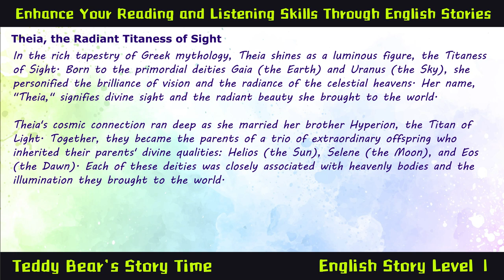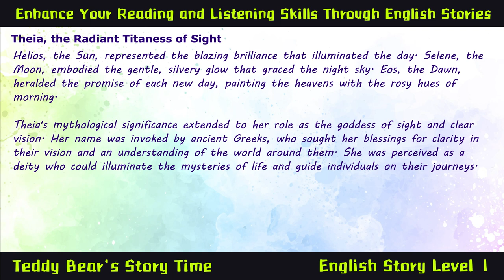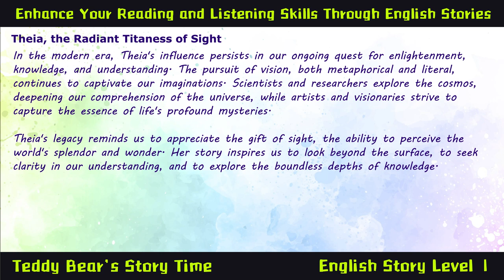Theia, the Radiant Titaness of Sight | Listen Greek Mythology English Classic Story Audiobook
Learn English in 5 mins Through Greek Mythology Level 1 - Theia, the Radiant Titaness of Sight

5 mins to Read and Listening English stories to upgrade your English level
Greek Mythology